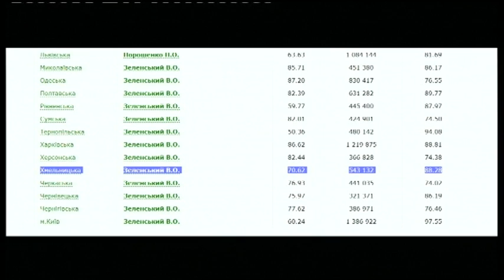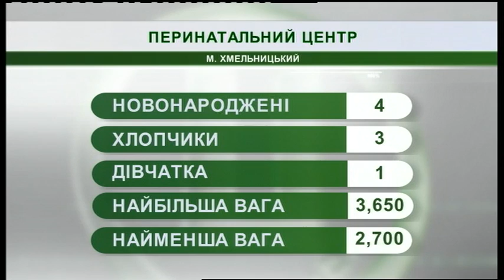22.04.2019. Новини. 07:30